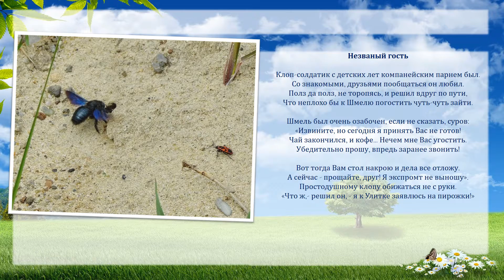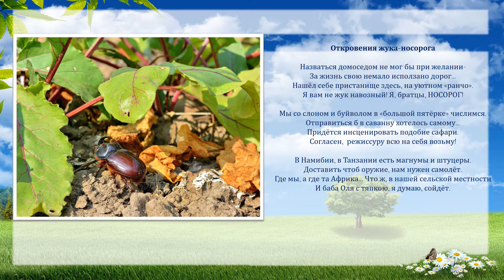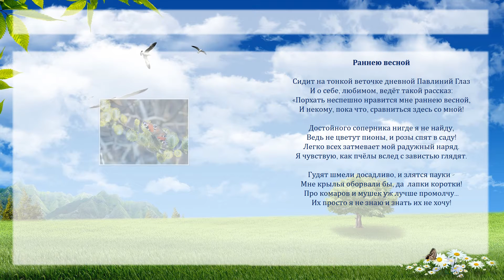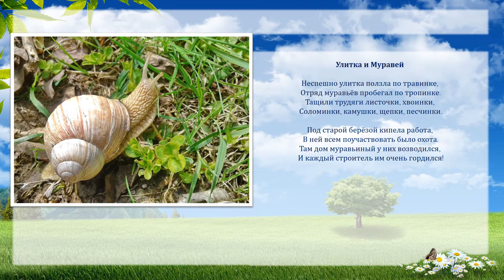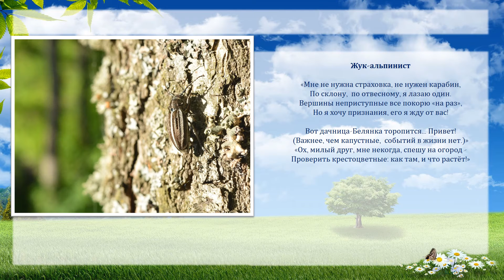Поэтическая фотовыставка Елены Ивановой-Троицкой «Собою землю украшая»